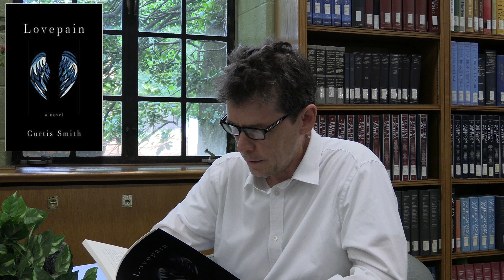Curtis Smith at Rosemont College Writers' Retreat with Carla Spataro